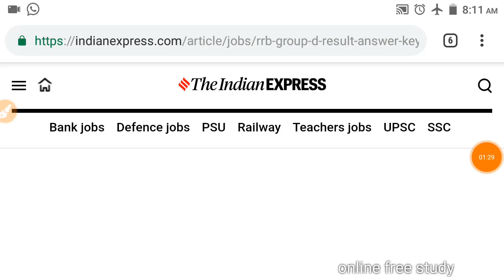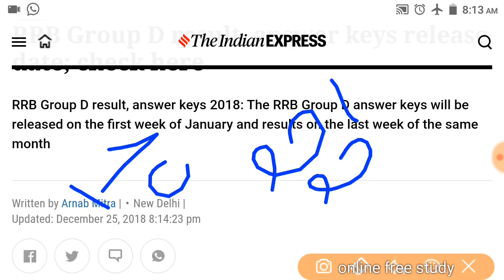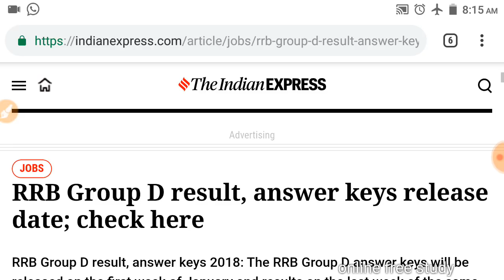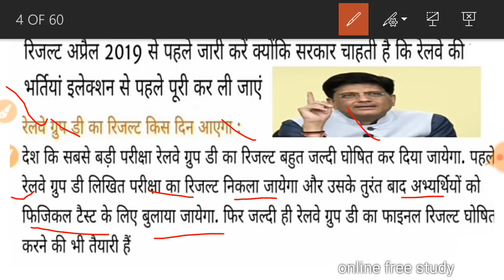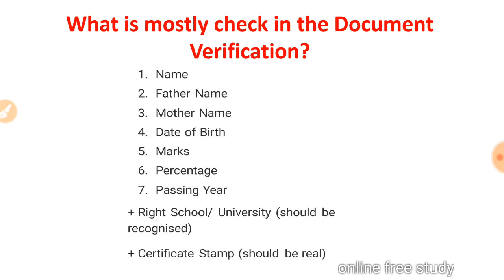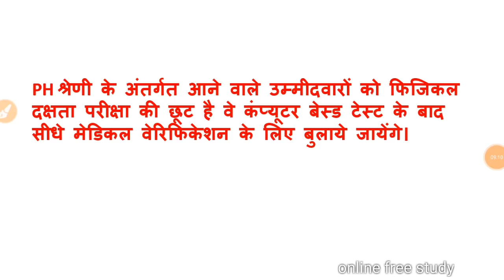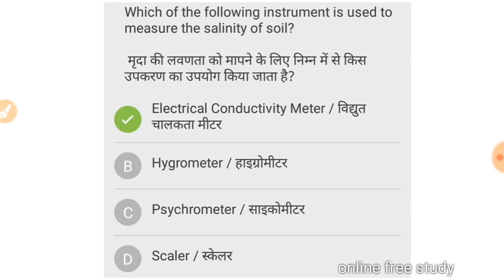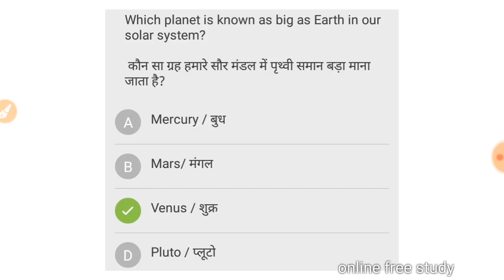Railway group D RESULT DATE | rrb answer key date | rrb official notice for result and answer key